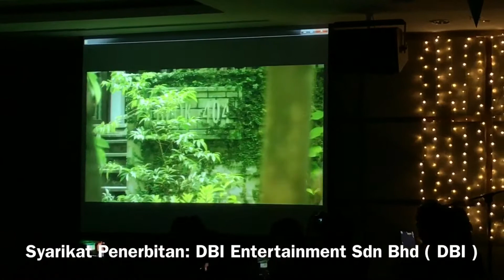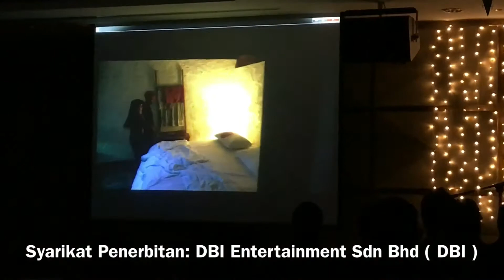Pelakon Nur Risteena dalam FILEM SERAM BLOK 404 - Hidup Sampai Mati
Cerita SERAM  BLOK 404 - Hidup Sampai Mati yang bakal menemui peminat pada bulan 12/2017 nanti